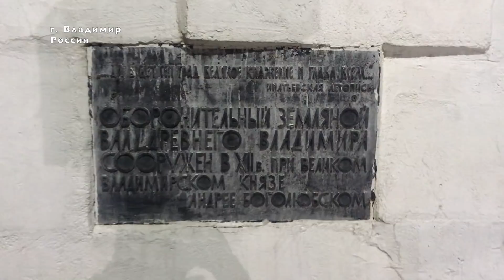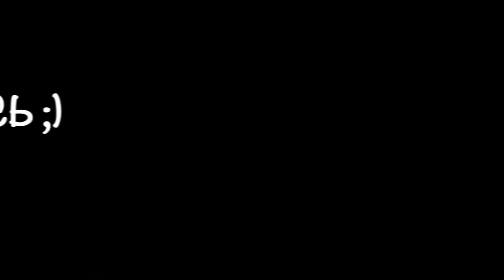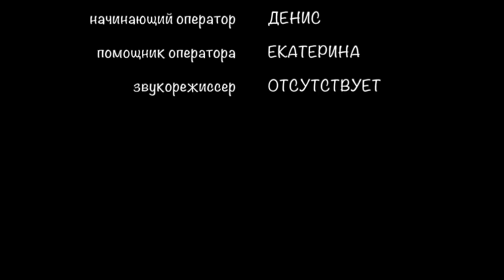🟢 Поездка во Владимир🎄. Успенский собор, Золотые ворота, Владимирская Икона Божией матери.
О том, как мы путешествовали в Рождество во Владимир.
Икона Владимирской Божьей матери.    Эту икону я приобрела однажды на Рождество прямо у мастера в городе  Владимире, что в 200 километрах от Москвы. Вырезана она из древесины груши.  Про то путешествие на Рождество наш рассказ.
С детьми всегда получается в дороге иначе, чем планировали. Вот,  они
проголосовали пересесть на городской автобус  -  Это же так увлекательно!
Золотые ворота встречают всех прибывших в город со стороны Москвы вот уже около 8 веков. Они одни из 7 ворот сохранились. Золотыми их прозвали предположительно, за то, что при князе Андрее Боголюбском, когда это сооружение из белого камня было достроено,  стены здания были обиты листами золоченой меди и сияли на солнце. А строили, под руководством итальянских мастеров - есть версия. Как продолжение этого древнейшего западного въезда в город  сохранились земляные валы - границы древнего Владимира. До Екатерины 2 они примыкали  прямо к белокаменным воротам.
Сегодняшний облик Золотых ворот  - результат реконструкции начала 19 века.
А мы пройдёмся до жемчужины Владимира и всей Владимиро-Суздальской земли.
владимирская область золотое кольцо россии путешествия по россии путешествие по россии

- 00:00 краткое содержание видео
- 00:28 икона из дерева
- 00:45 поездка с детьми в центр Владимира на автобусе
- 01:23 Золотые ворота и земляной вал
- 02:21 Успенский собор и смотровая площадка
- 04:40 Владимирская икона Божией матери
- 04:57 прогулка по пешеходной улице, Спасская/Никольская церковь 18 в.
- 05:30 вода из колонки
- 06:15 что продают на ярмарке, сувениры из Владимира
- 06:42 иконы из дерева , мастер резьбы по дереву